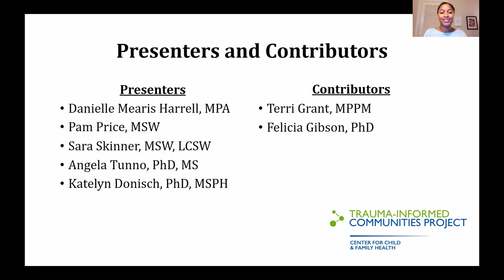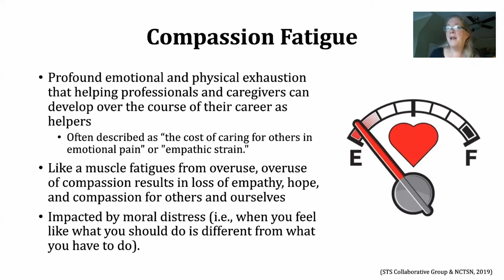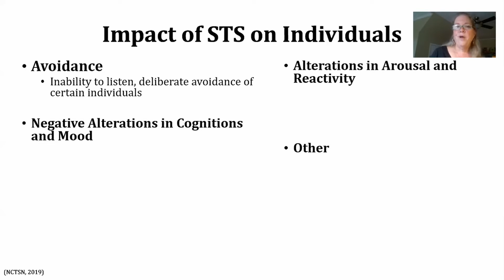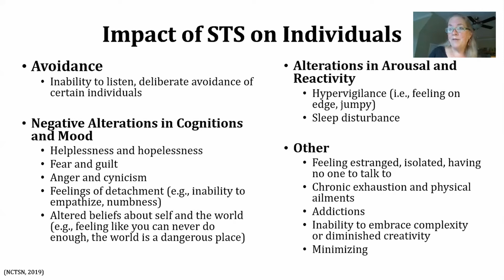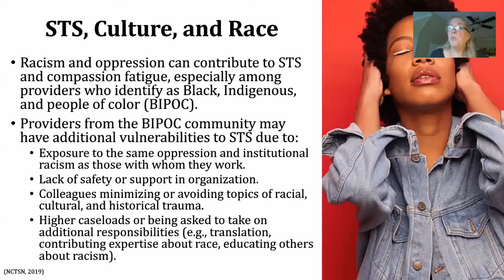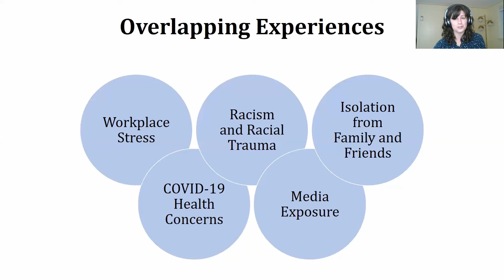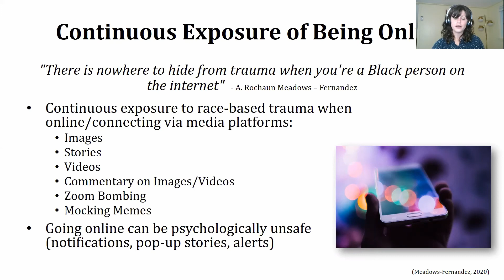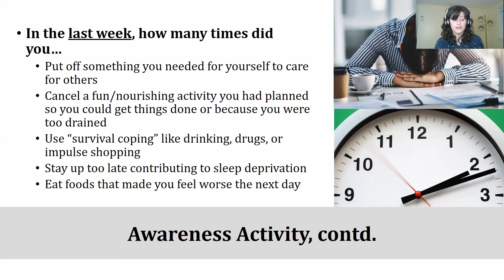Workforce Wellness in Times of Uncertainty Part 1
This webinar is presented by the Trauma-Informed Communities Project, a collaboration between the Center for Child and Family Health and the NC Division of Mental Health, Developmental Disabilities, and Substance Abuse Services. We’re glad that you decided to join us and hope that you find this information helpful as you develop trauma-informed practices to support your community during COVID-19.

Part 1 of this pre-recorded webinar series discusses workforce wellness in the context of workplace stress, COVID-related stressors, and racial trauma.